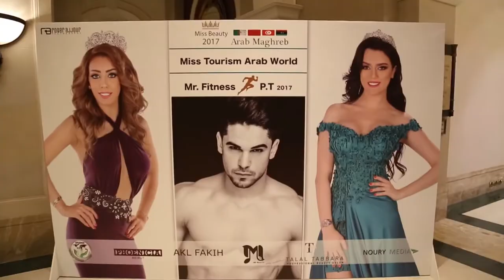Mr Fitness PT 2017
MR. Fitness Personal Trainer Hamza Breezy
Miss Beauty Arab Maghreb Abla Taliby
Miss Tourism  Arab World Mouna Mousalem
Management & Organisation By Noury Media:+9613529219
 جائزة الابداع الفني  لعام 2017 النجمة ليال عبود